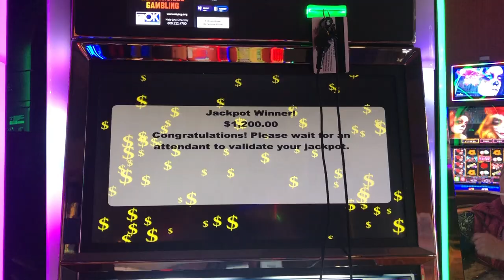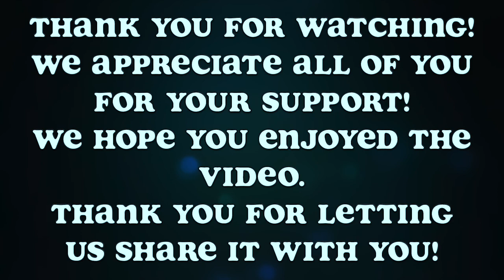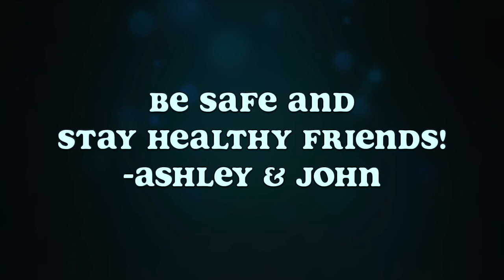3 SLOT SHOT CHALLENGE | PART 2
Thanks to my beautiful friend GC Slots I have been nominated for the 3 Slot Challenge! Be sure to check her channel out if you haven't already!

You guys have 24 hours to accept the challenge and post your own video! :)